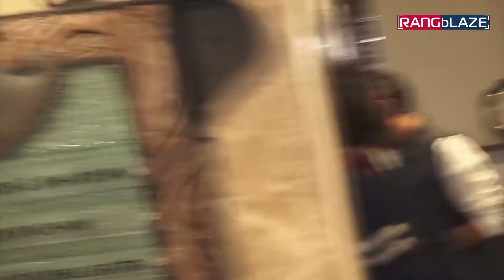Karishma Tanna's Birthday | Urvashi Rautela, Ridhima, Ekta Kapoor, Guru Randhawa, Manish Malhotra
BTown Celebrities at Karishma Tanna's Birthday Celebration |
Urvashi Rautela, Ridhima, Ekta Kapoor, Guru Randhawa, Manish Malhotra, Aparshakti Khurana, Terence Lewis